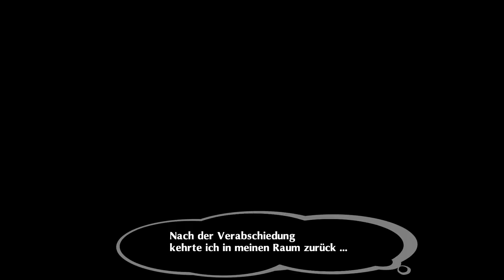Let’s play: Persona 5: Dancing In Starlight - #11 - Hyper Hyper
Wir sammeln die Karten aus folgenden Social-Events:
Morgana Event 7 und 8
Makoto Event 6 und
Die Twins Event 7.
Dies schaltet uns außerdem die Schwierigkeitsanpassung der Hype-Leiste frei, was uns wiederum die Trophäe "Hyper Hyper" bringt

► Entwickler: P-Studio
► Publisher: Atlus
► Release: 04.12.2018